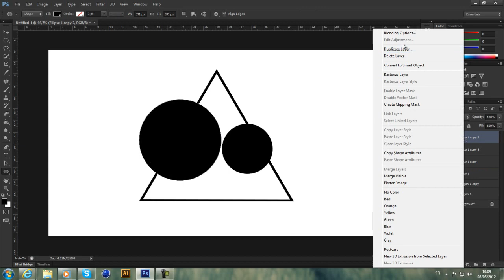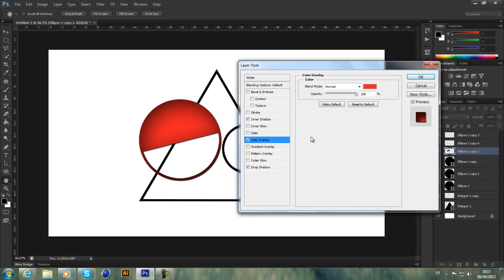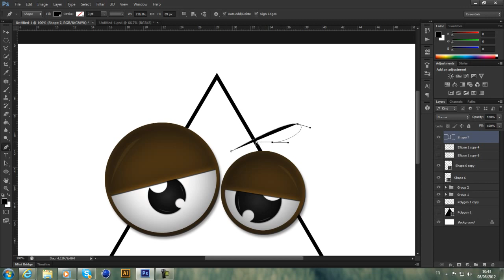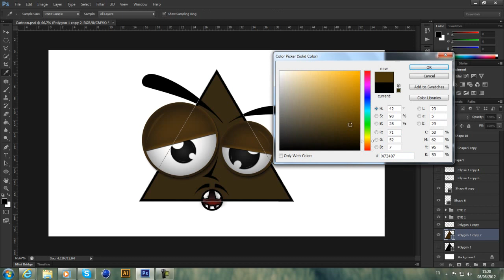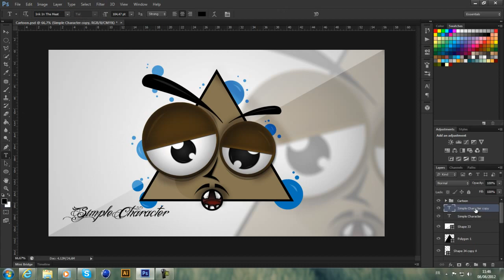SPEED ART #1 SIMPLE CHARARCTER FUNY -BY- H2SSPROD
© H2SSPROD 2012

◆ Programs :Adobe Photoshop CS6

© H2SSPROD 2012